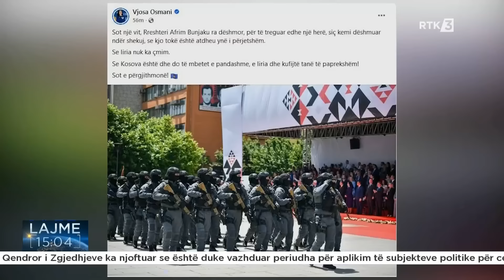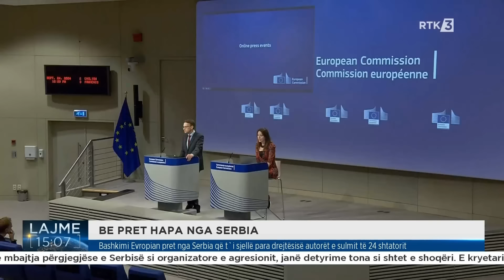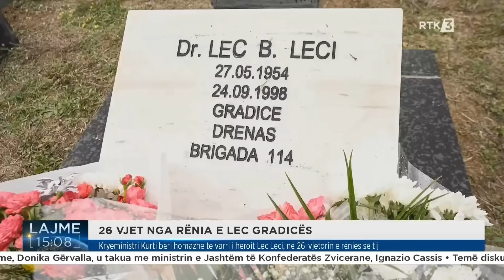Lajme 15:00 24.09.2024